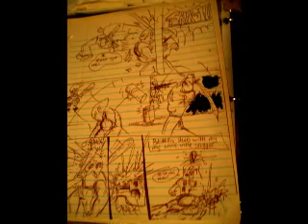war is me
the last part of the comic from 1997 finished in 2000